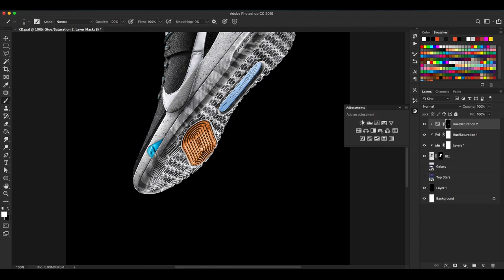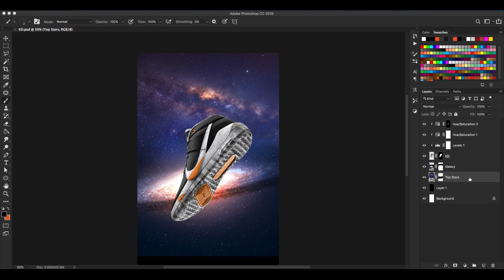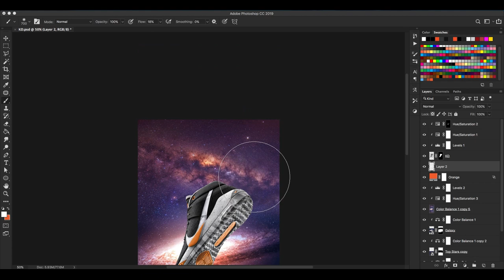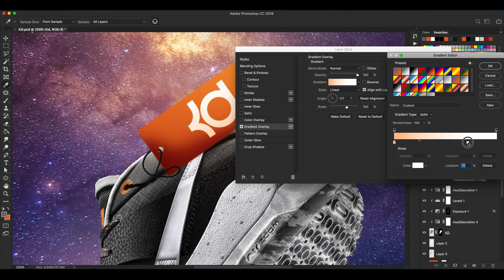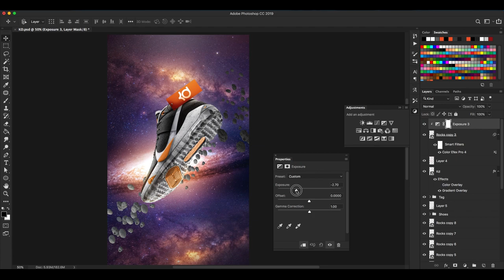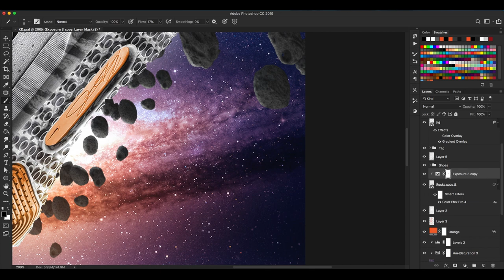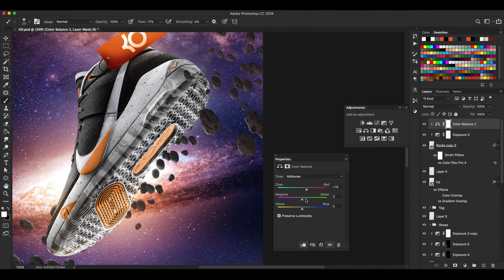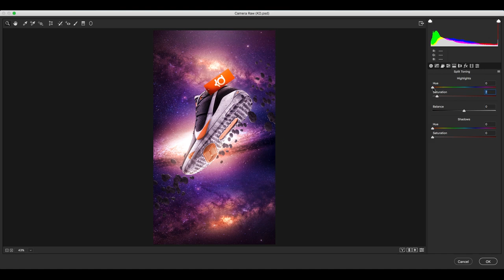Nike KD13 Sneaker Wallpaper Composite In Photoshop! (Speed Art)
In this speed art I put together a digital wallpaper composite of the Nike KD13 floating in space.  Enjoy!

As always: likes, subscriptions and helping spread the word is always appreciated.